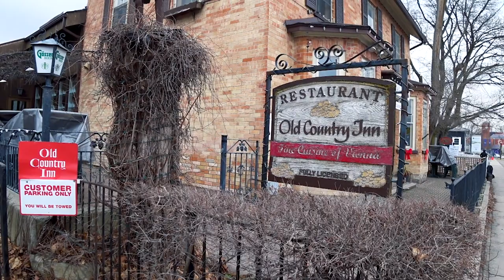One of the oldest neighbourhoods in ON " Unionville Walk Tour "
Unionville is a neighbourhood and former village in Markham, Ontario, Canada 33 km northeast of Downtown Toronto and 4 km east of southern Richmond Hill. The boundaries of Unionville are not well-defined, as it is an unincorporated community. Several neighbourhoods claim to be part of it however, this has been disputed between the various wards.

Unionville was founded north of 16th in 1794, and many of the farms on and around Kennedy Road. The Unionville Ratepayers Association designated a relatively new road, Rodick Road, as its western boundary, in the 1980s. Main Street, which was Kennedy Road in the mid-to-late 20th century, runs through Unionville while the new Kennedy runs 300 m to the east. Rouge River runs north of the central part of Unionville and to the southeast. The highway (Highway 404) is to the west, the nearest interchange with the Highway 407 is 2 km south on Kennedy Rd. The population lives in almost all parts of Unionville except for the south central industrialized area, which is slated for massive intensification.

Tourism is a major part of Unionville's economy. The historic village or downtown section is typical of a small town that developed over a century or so starting in the early 1840s (when Ira White erected his Union Mills) through the middle to late 20th century. The historic Main Street Unionville attracts thousands of visitors each year — as of 2006 it boasted nine restaurants, including three pubs. Main Street (originally the laneway from the village's first grist mill) also has a number of "century homes" dating back to the 19th century. Each year, thousands of people visit Unionville during the Unionville Festival.

The main street has been a stand-in for fictional Connecticut town Stars Hollow during the first season of Gilmore Girls television show, and for other television and movie backdrops.